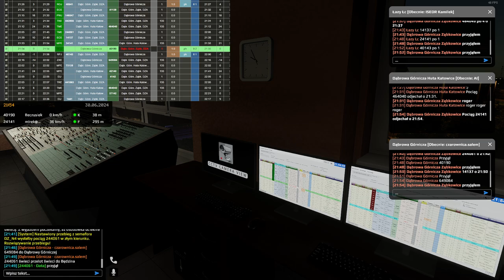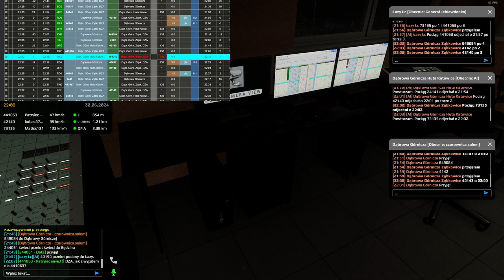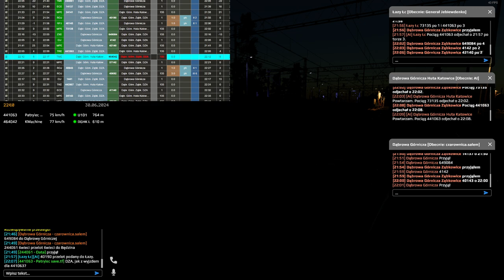SimRail #112 Dyżurny ruchu w Dąbrowie Górniczej Ząbkowice (cz.2/2)